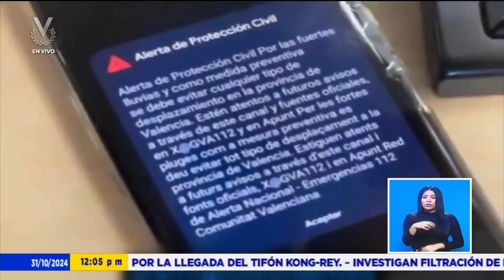Al menos 155 personas han fallecido tras temporal que azotó Valencia - 31 de octubre de 2024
Los momentos de angustia y terror que siguen viviéndose en España, a causa de la dana, un temporal con intensas lluvias que azota al país y es la noticia que sigue acaparando la atención del mundo.

Lamentablemente, este desastre natural enlutó a una familia venezolana, y es que Lourdes García, de 34 años, y su bebé, de tan solo tres meses de edad, se encuentran entre la lista de los 155 fallecidos tras las peores inundaciones del último siglo registradas en la comunidad española de Valencia.